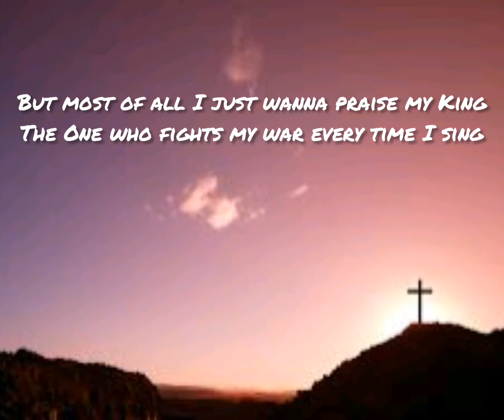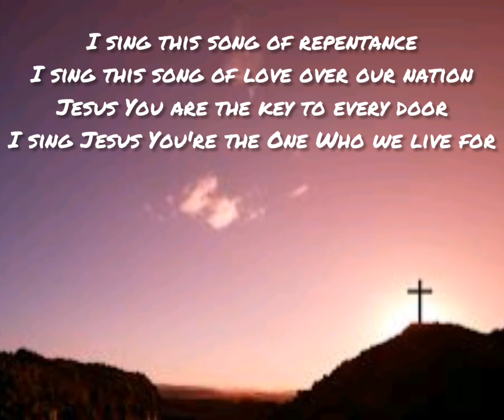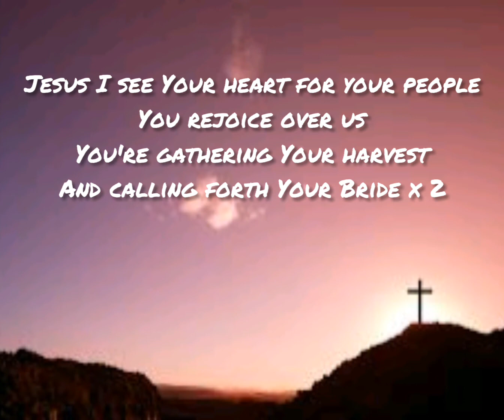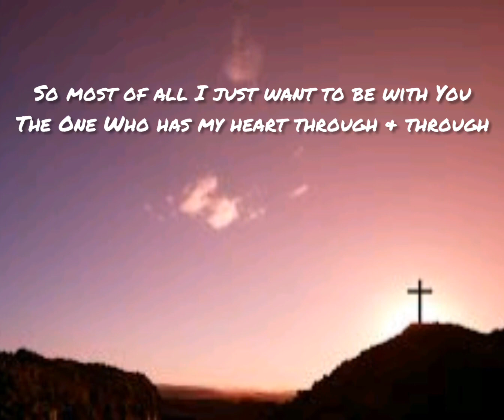Breaking Bread Episode 6 - Christo Pieterse and original song at end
Breaking Bread Episode 6 is about The Cross and The Blood of Jesus. We also look at the 7 different places Jesus bled for us and why. There is also a surprise original song at the end. Enjoy